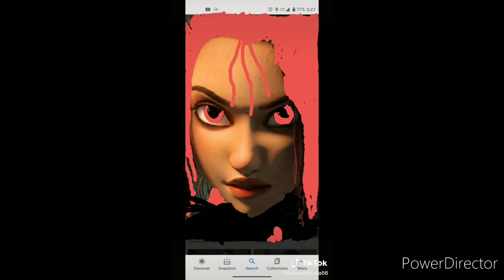"Cartoon" (Robots) Part 17(A) - Dark Miles's Relaxation/Evil Inaliel brings Bad News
Warning No Unsubscribe, No Disrespect, No Dislikes, and No Complaints.